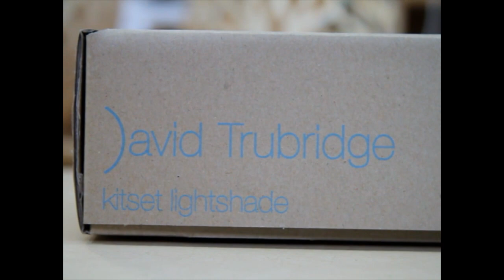David Trubridge Hinaki Lamp - Lighting @ Fab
David Trubridge has an idea. It fizzles and pops and suddenly: it explodes from a tiny seed into a beautiful, glowing concept. Inspired by his passion for snorkelling, the Lamp has an elegantly structural, spherical shape based on the intricate details found in undersea reefs. Through the open-weave construction, it lets lashings of light filter into your space. Made of FSC-certified bamboo and delivered in a fun kit that reduces packaging, it humbly respects the environment. Every component is identical, so assembly is as easy as 1,2,3...and the result remains spellbinding.